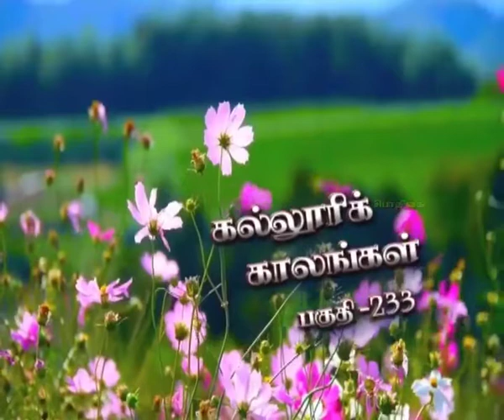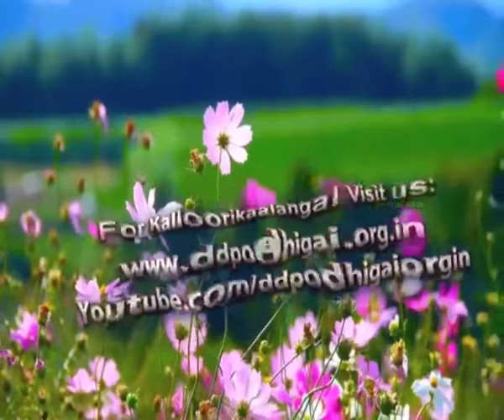KALLOORI KAALANGAL EPISODE 233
DDPODHIGAI KALLOORI KAALANGAL EPISODE 233